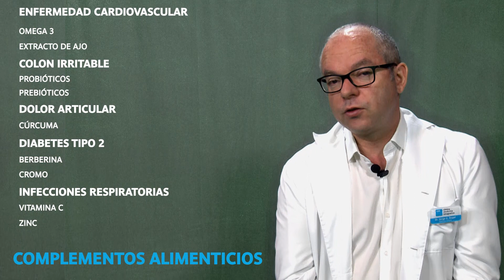👉🏼 RAZONES por las que se debe tomar SUPLEMENTOS [+ Ejemplos] ✅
Los complementos alimenticios son un instrumento muy utilizado por la Medicina Integrativa. Lo es por parte de nuestros médicos de CMI-Clínica de Medicina Integrativa.

Su utilidad es tanto preventiva como terapéutica una vez instaurada la patología porque en este segundo caso permite usar las vías naturales del organismo para recuperar y/o rehabilitar las vías bioquímicas que aparecen en la enfermedad. Dicho de otra forma, restablecer el equilibrio químico del organismo.

Conocer las moléculas adecuadas en su combinación a dosis adecuadas facilita rehabilitar las alteraciones bioquímicas que aparecen en el organismo. Los suplementos alimenticios son sustancias naturales, idénticas a las que utiliza de forma diaria nuestro organismo, como son vitaminas, minerales, oligoelementos, aminoácidos, prebióticos, antioxidantes o coenzimas.